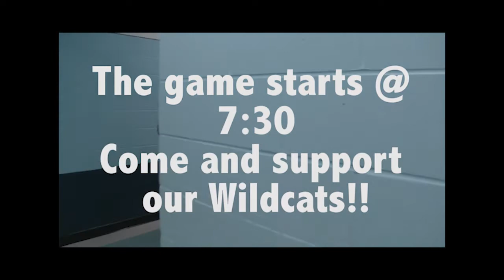WCAT News Friday September 1, 2017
Senior Producer: Justin B. Taylor
Senior Director: Ariana Shiwbalak
Featuring: Football Newsfeature
Running Time: 4:53